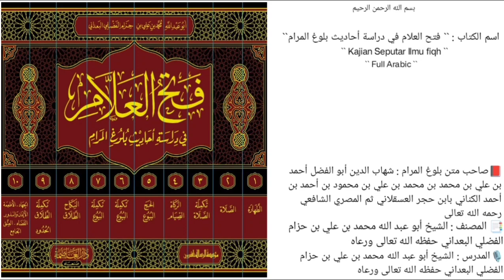الدرس `` 177 `` | الجزء الثاني { كتاب الصلاة } | (صــ ٢٣٨ - ٢٤٢ ) |🎙️الشيخ محمد بن حزام حفظه الله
《 الجزء الثاني { كتاب الصلاة } 》
الدرس [ ١٧٧ ]  *باب شروط الصلاة*
(صــ ٢٣٨ - ٢٤٢ )
📚الحديث(٢١٨ - ٢١٩)
*المسائل والأحكام المستفادة من الحديثين*
مسألة[1]: حمل الصبي في الصلاة؟
مسألة[2]: المرأة ترضع صبيها؟
مسألة[3]: قتل الحية والعقرب أثناء الصلاة؟
مسألة[4]: قتل القمل والبراغيث في الصلاة؟

*فصل في ذكر بعض المسائل الملحقة*
مسألة[1]: العمل في الصلاة من غير جنس الصلاة؟

🎙️ سُجِّلَتْ هَذِهِ المَادةُ عصر يوم الثلاثاء 🎙️
            ١٤ / ربيع الآخر / ١٤٤٤هـ